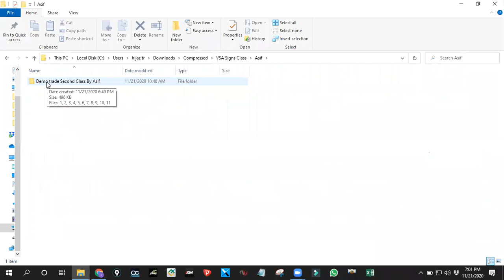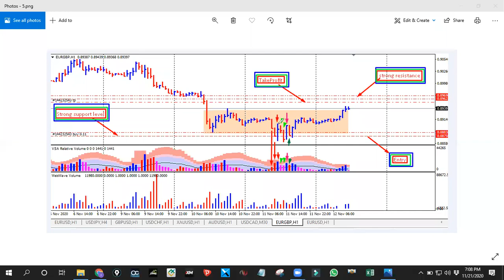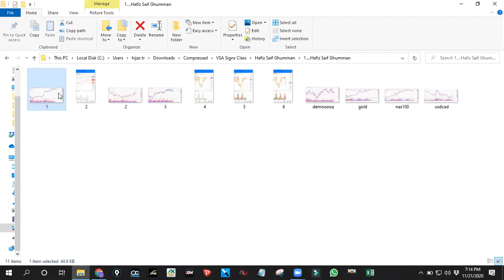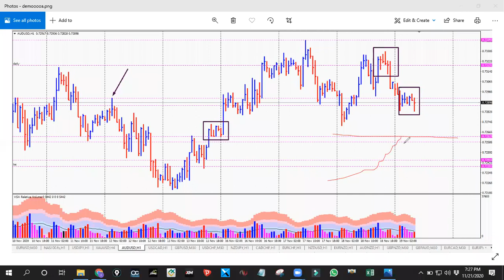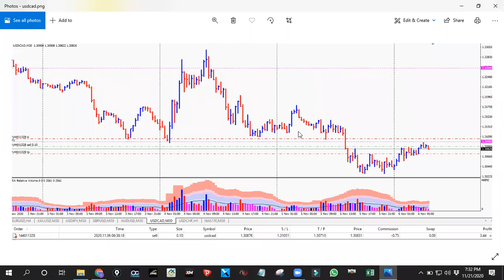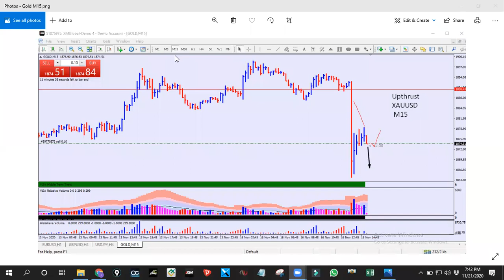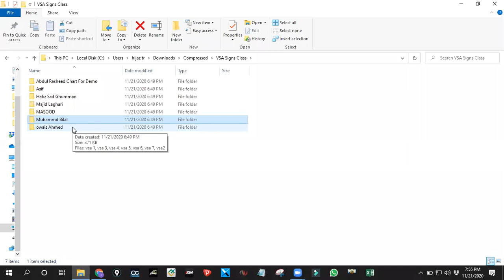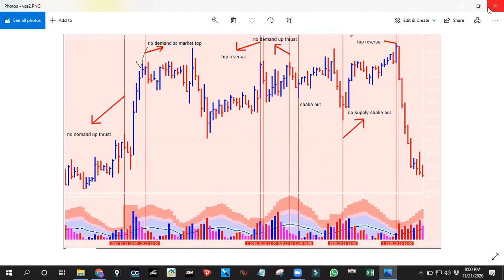VSA Charting Class # 06